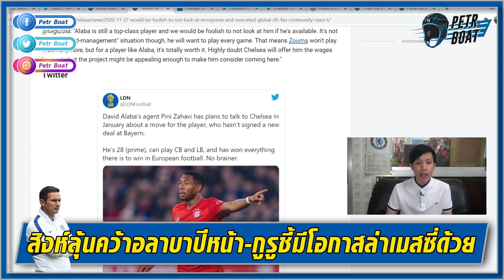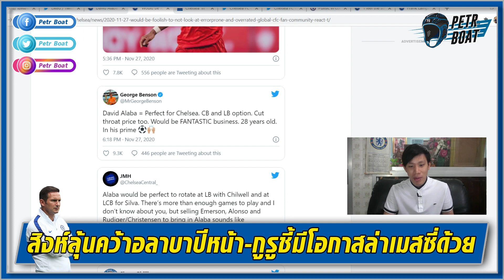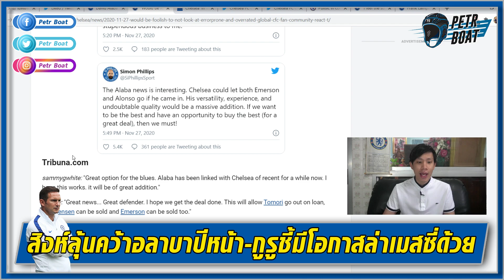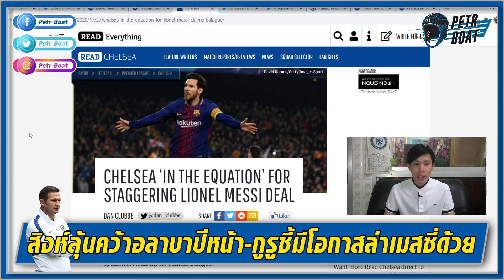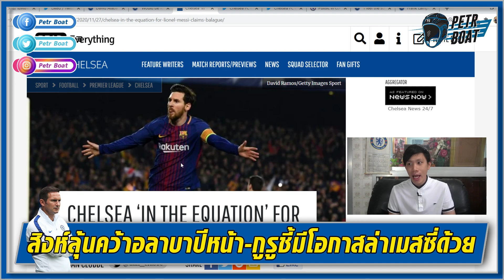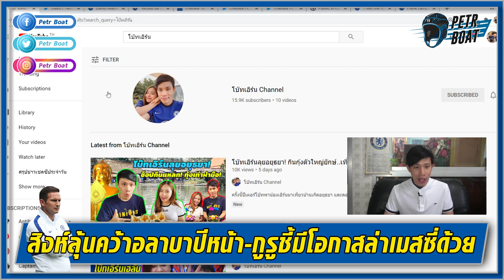สิงห์มีลุ้นคว้าอลาบาเสริมทัพ-กูรูฟันธงถ้าเมสซี่ย้ายเชลซีล่าแน่ | สรุปข่าวเชลซี 28.11.63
ฝากไปสนับสนุนผลงานของผมกับ Official ด้วยนะครับ ถ้าคนรับชมเยอะ ผมจะได้ต่อสัญญากับสโมสรยาวๆ ฮะ แล้วก็ฝากช่องผมกับน้องเอิร์นด้วยน้า